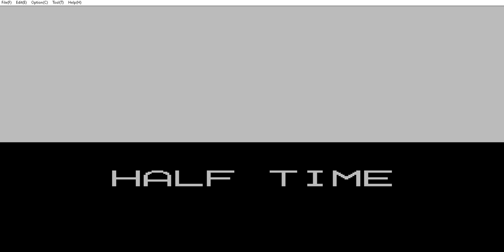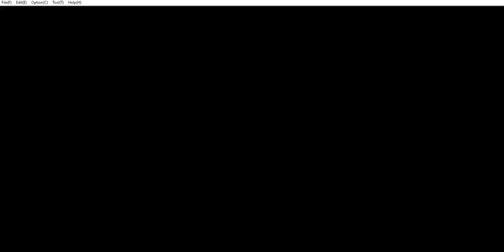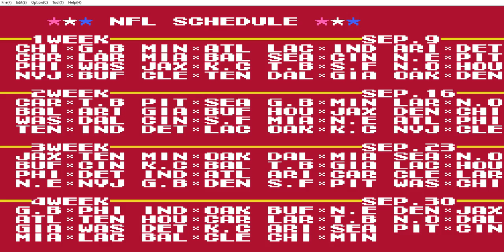Jaguars @ Denver (Week4) Tecmo Superbowl (2020)